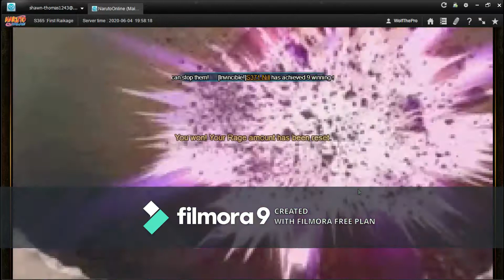Naruto Online: Sage World full sb Rin Sasuke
Hey guys hope you like todays video :D
Songs